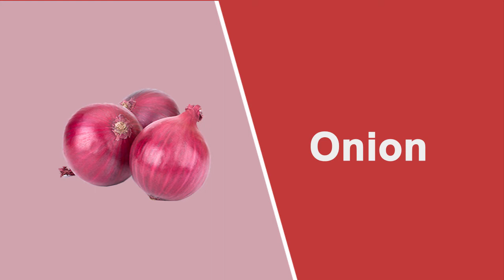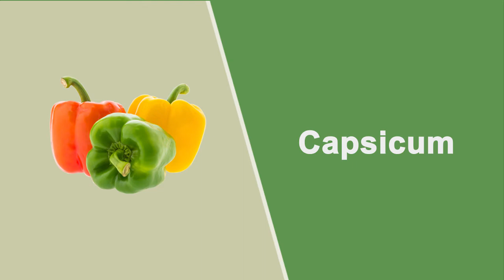Vegetables name | vegetables name in english | Vegetables pictures | vegetables name for kids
Vegetables name, vegetables name in english, vegetables name for kids
vegetables name with pictures , learn English word of vegetable
Vegetables names in english , list of vegetables
Tomato
Potato
Onion
Pumpkin
Carrot
Cauliflower
cabbage
Lady's finger
Cucumber
Capsicum
Bottle gourd
Mushroom